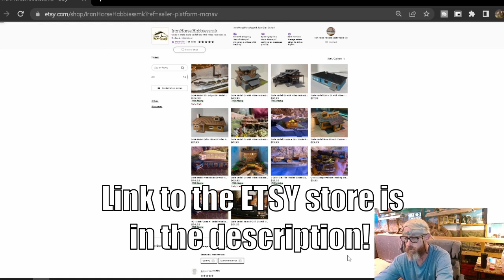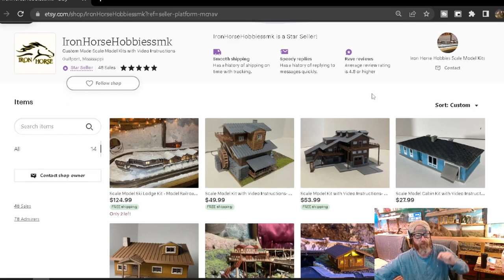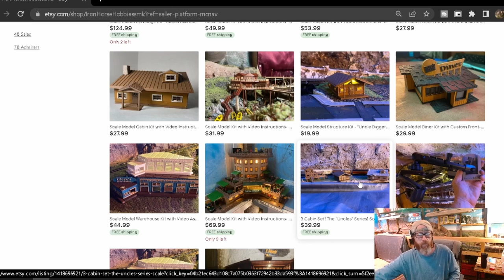My 50th Birthday Present to YOUR friend from US! 3-D Printed Scale Model Structure Kit Gift Offer!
Join us today to learn more about my 50th birthday giveaway from us to you friend.  That's right .  Your friend can get a present for my birthday!  Click for more information!
Iron Horse Hobbies Scale Model Kits Links!
Etsy Store

The Iron Horse Model Railroad is a YouTube channel featuring my N Scale Model Railroad.  Those interested in modeling, engineering, automation, electronics, graphic design, art, sculpting, and/or railroad history will enjoy the videos produced here.

Iron Horse Hobbies Scale Model Kits are custom designed kits by AJ and Myself.  We currently have 6 pre designed kits, (links are below) and can also do custom kits from a picture.  We are also able to do kits that need to fit in unusal situations.  Have some unsed space.  Send me a picture.  We can fill it.  We can make buildings disolve into walls.

Etsy Store

Ebay store

1. Showcase Miniatures 29 – 34 Coupe – N Scale Kit

2.  Showcase Miniatures 41 – I Type MOW – N Scale Kit

3.  Showcase Miniatures 39 – Flatbed “I” Type – N Scale Kit

4.  Peco N scale Code 80 Flex

5.  Kato f7 a & b n scale
6. Northwest Short Line - The Chopper II -- 7 x 7" 17.8 x 17.8cm Base

7.  Woodland Scenics FS639 Static King

8.  Kato N 1060425 F7 A/B Diesel Set, Canadian National #9080/9057

9.  CMXN N Scale Products Clean Machine Track Cleaning Car (Brass) CMX Products # 226-CMXN

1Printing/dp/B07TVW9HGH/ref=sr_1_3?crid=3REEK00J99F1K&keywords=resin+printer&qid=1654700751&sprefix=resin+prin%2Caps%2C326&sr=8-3